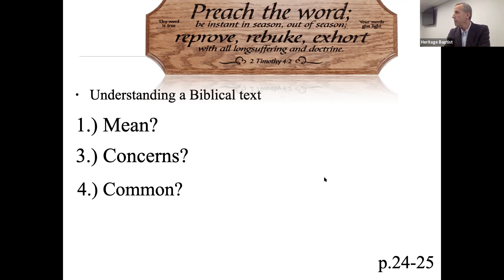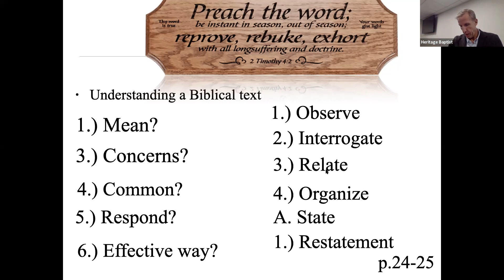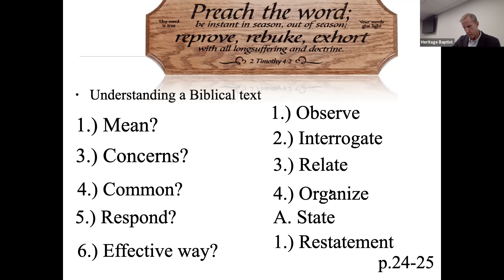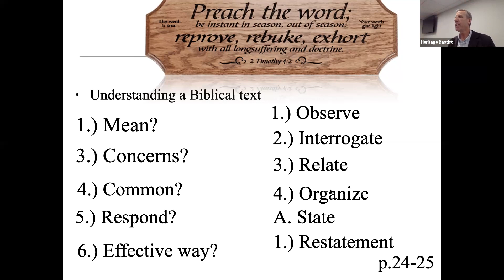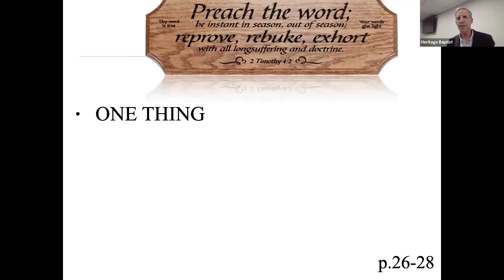Preparing Bible Messages, Week 8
This class focuses on "The Process of Explanation," chapter 5 in our textbook, Preparing Bible Messages.